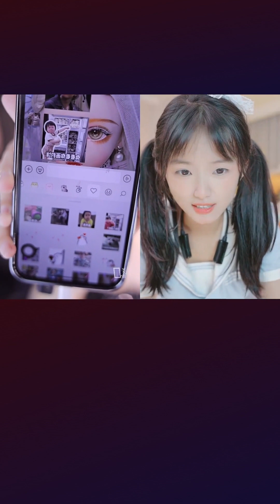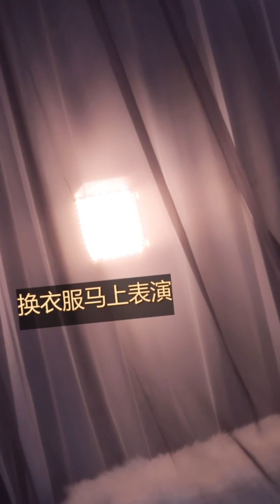抖音douyin 辣条条SSS 20230716